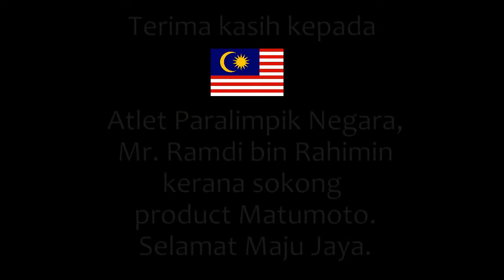Mantap Ikan Patin ! Terima kasih kepada Atlet Paralimpik Negara Malaysia, En. Ramdi bin Rahimin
Terima kasih kepada Atlet Paralimpik Negara Malaysia,
En. Ramdi bin Rahimin kerana sokong produk Matsumoto. Selamat maju jaya.

Pls Click, Like dan Share . Thx 👍